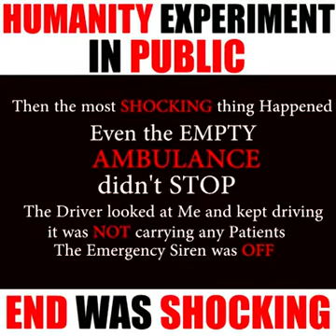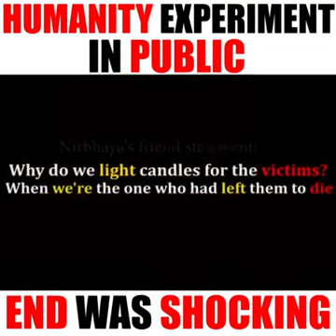Humanity Experiment in public//let's see end was Shocking.🙏🙏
humanity Experiment in public let's see what is going on the end,end was Shocking